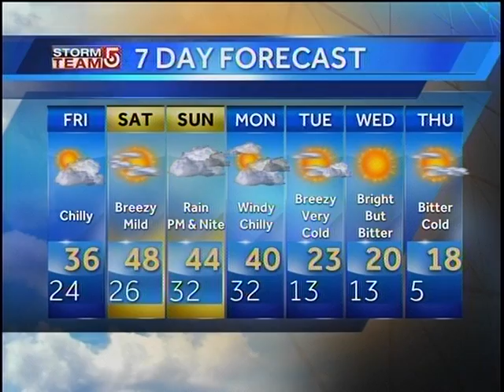WCVB NewsCenter 5 at 6pm Close 12/26/13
Probably one of the longest closes to NewsCenter 5, I've seen in a long time